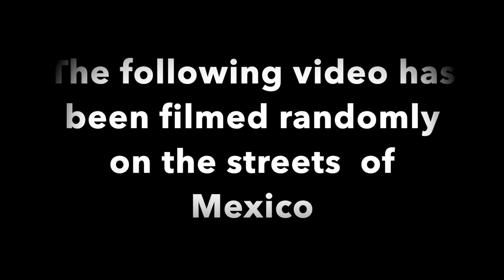Cobra Terminator vs 800hp Hellcat, Grand sport Vette, Camaro ZL1 & more